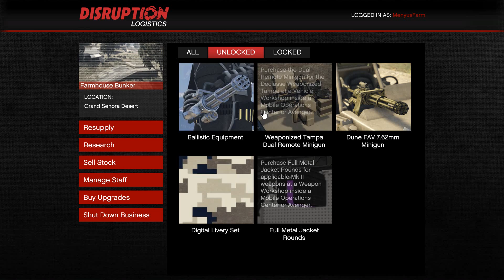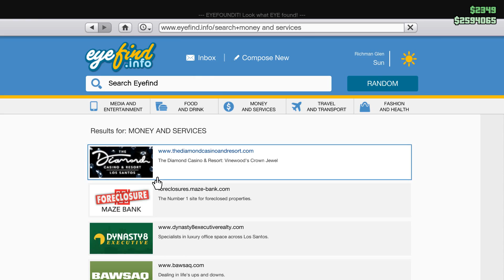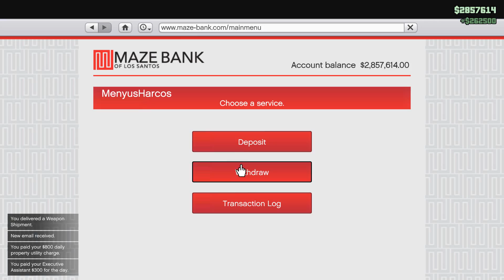GTA V Online #66 - Zászló